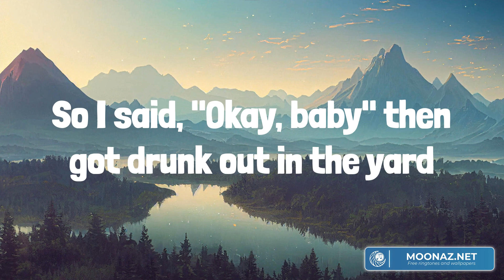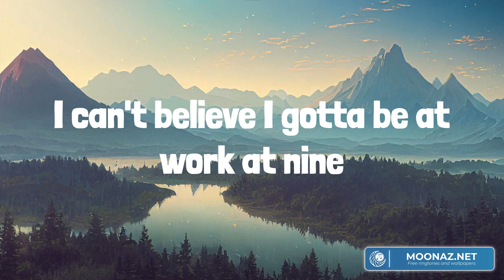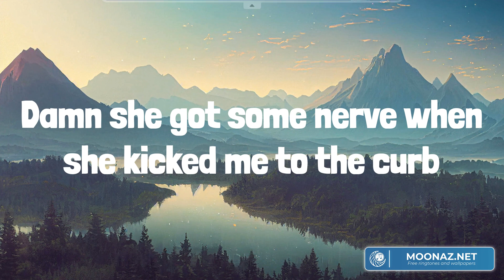TRUCK BED (Lyrics Mix) HARDY, Corey Kent, Warren Zeiders, Parker McCollum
00:00 HARDY - TRUCK BED
02:47 Corey Kent - Something's Gonna Kill Me
05:50 Warren Zeiders - Pretty Little Poison
09:28 Parker McCollum - Burn It Down - Radio Edit

With a bone dry bottle of Jack I's pouring
Damn, she got some nerve when she kicked me to the curb
'Cause I woke up on the wrong side of the truck bed this morning
Yeah
So I said, "Okay, baby" then got drunk out in the yard
2 AM I knock knock knocked up on the door
Damn she got some nervewhen she kicked me to the curb
Yeah
If I look a train wreck it's because
I woke up on the wrong side of the truck bed this morning, yes I did
I can't believe I gotta be at work at nine
That fuckin' birds about to catch this 45
Oh, I guess if this really is goodbye
Ha, at least I took my boots off this time, uh